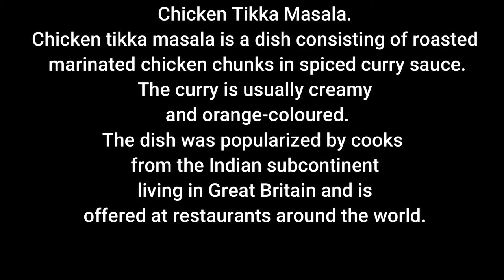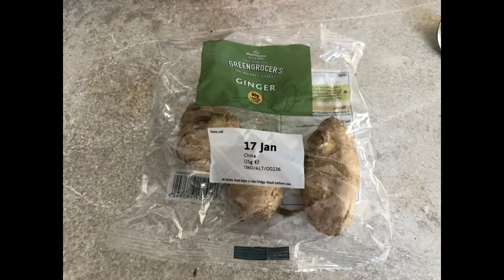Chicken Tikka Masala